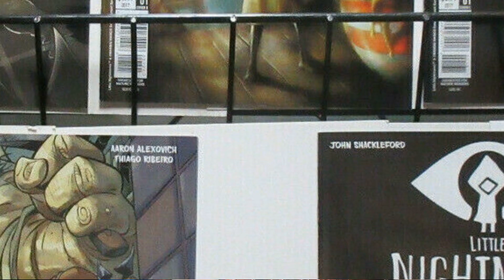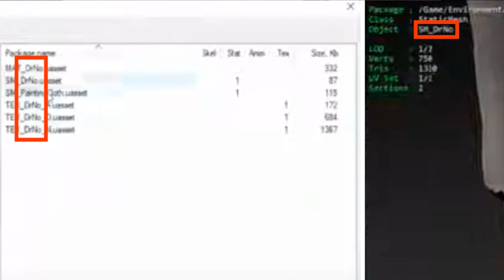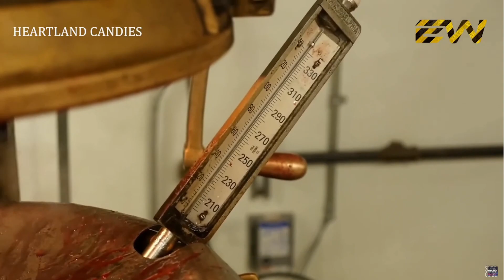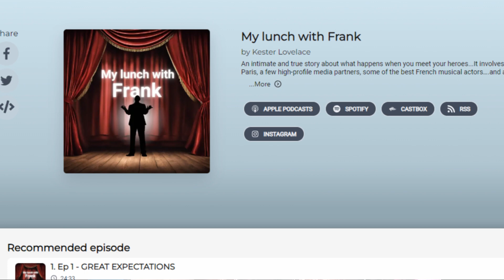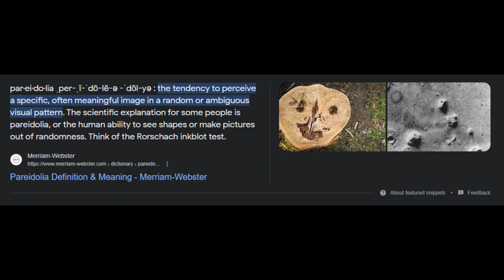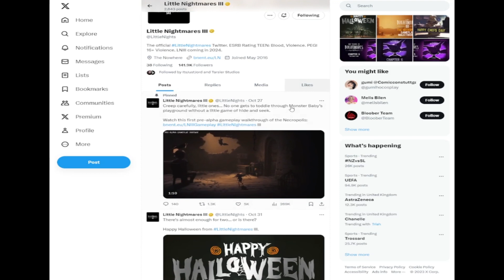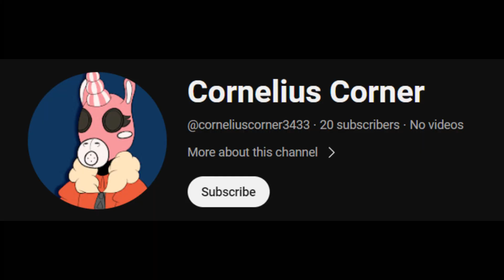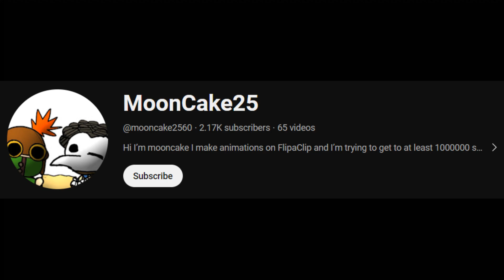THE HOSTILE THEORIES - Little Nightmares 3 Theories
The gameplay teaser for Little Nightmares 3 has once again got my theory wheels turning, so have a seat, Little ones...

Today we are going to consider which freaky foes will be showing their frightening faces in the latest instalment of the franchise.

Will we meddle with the mirror monster? Infuriate the ferryman, or subdue shadow six in Little Nightmares 3?

These are The Hostile Theories...

Thank you the amazingly talented Kester Lovelace for taking the time to read and respond to my e-mails!

Also, a very special thank you to legendary Little Nightmares content creator Itsjustjord for inspiring this video. Please check out his channel in the link below for REAL deep dives of Little Nightmares:

In this theory video, I will be revisiting some of the more well known enemies and trying to figure out if the spiral will present us with any familiar foes in Little Nightmares 3

Do you think Otto could be Dr No?